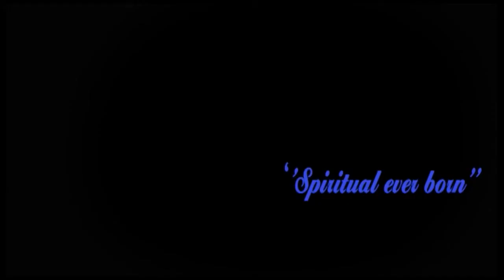Jehovah Pikin Sourez